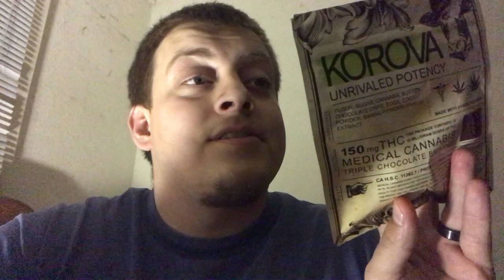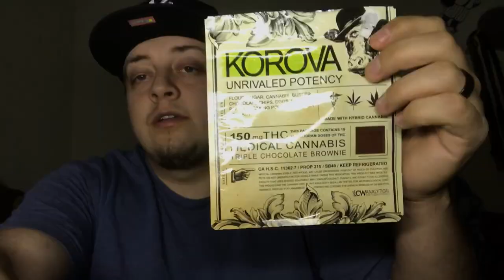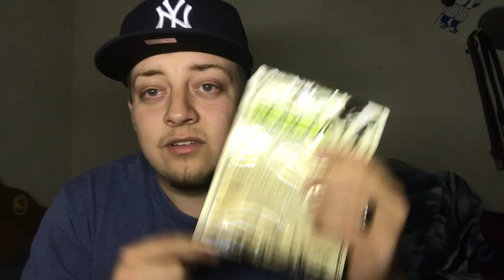KOROVA edible FIRE CEREAL BOWL 🔥